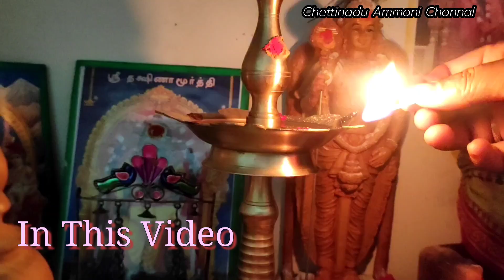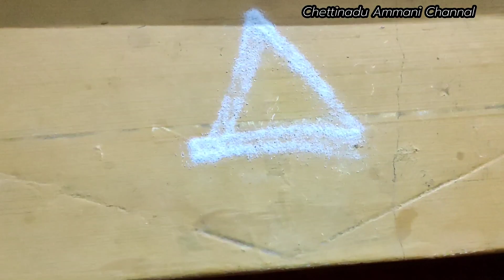🙋‍♀️சோம்பேறித்தனம் இல்லாத என் காலை வேளைகள் | Early morning routine | Tamil vlog | House wife routine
கொஞ்சம் கூட ஓய்வு இல்லாத வேலைகள்.

பண கஸ்டம் தீர, செல்வம் கூட